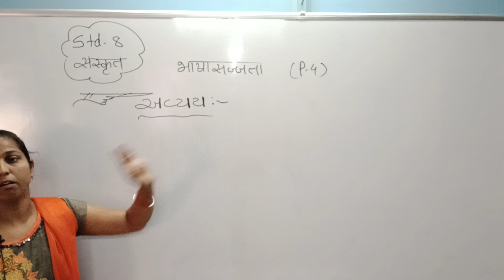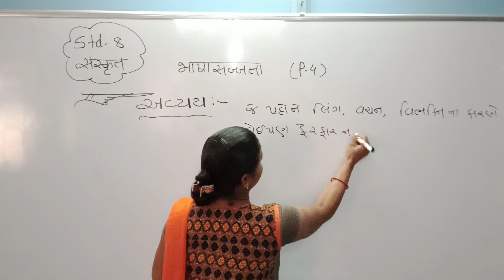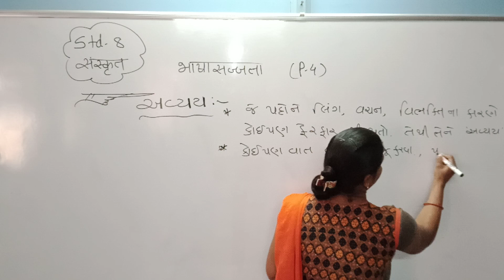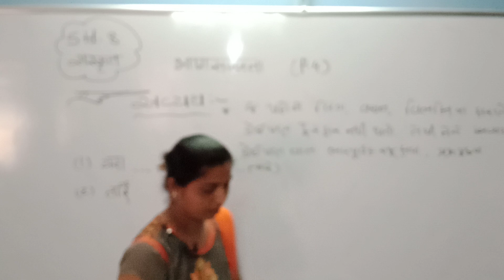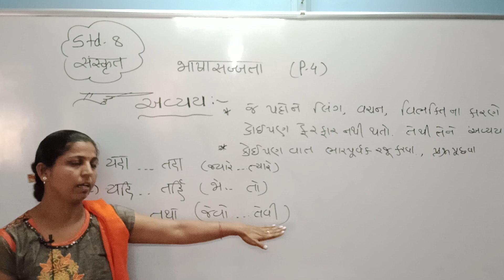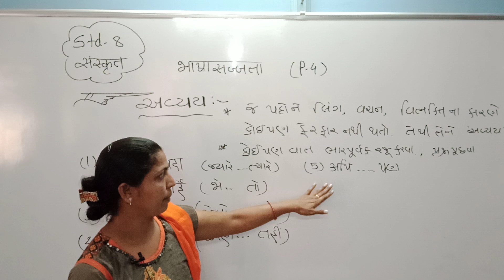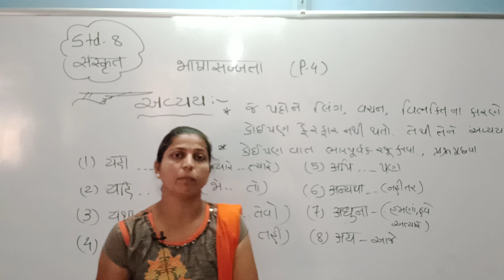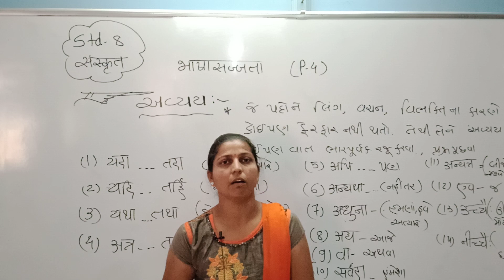Std 8 Guj med SK Bhashaasajta P4